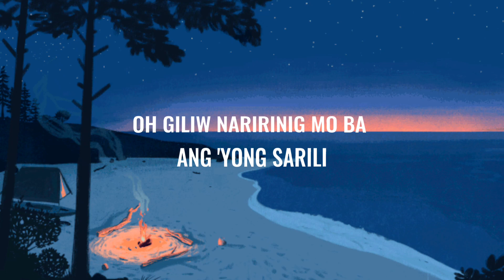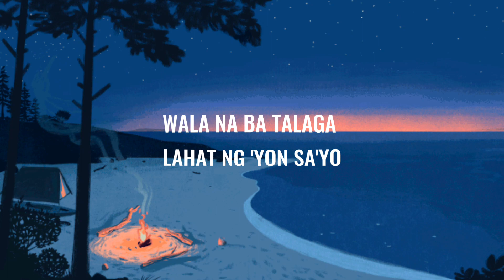Zack Tabudlo - Pano (Lyrics)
kasi ako